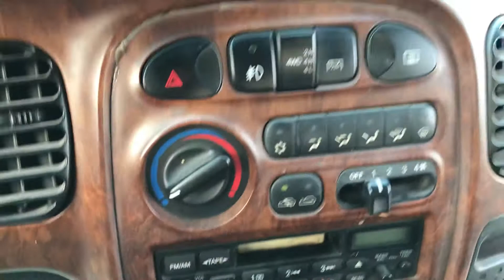2003 HYUNDAI STAREX 3U552882-MT+DIESEL+LEATHER SEATS+PARKING SENSOR (SOLD OUT)